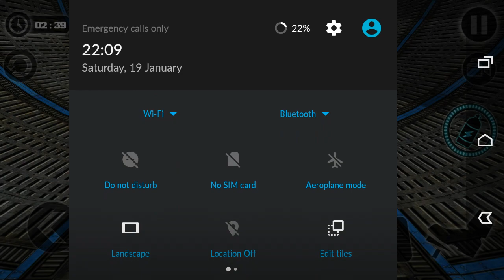العاب اندرويد العاب السيارات - العاب العربيات - صور السيارات - سباق سيارات - محاكي القيادة العربيات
KIDS_GAMES#
Car#
Impossible_Stunt_Car#